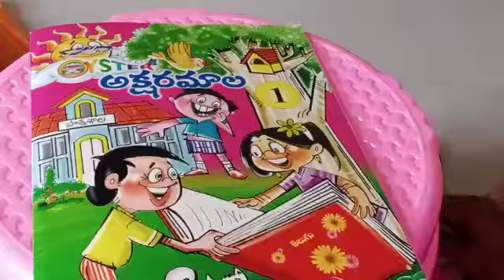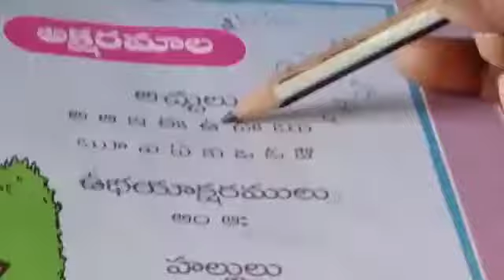1st class second language Telugu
varnamala target